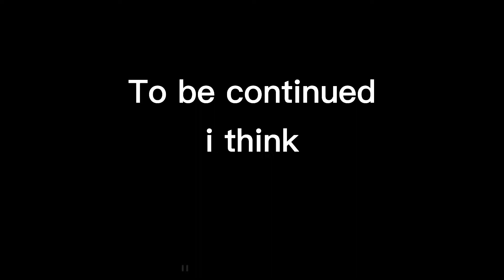Bemblebee vs Airwave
Airwave is knoked out so i can use him again i dont have that many decepticons